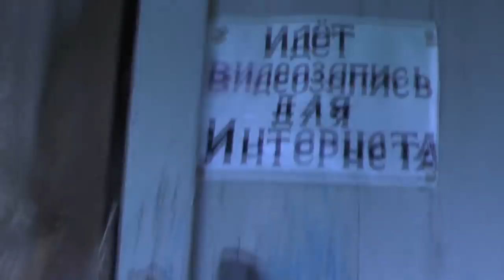Отъезд Фроси и Нестора домой на похороны матери Анастасии. 25. 07. 2018